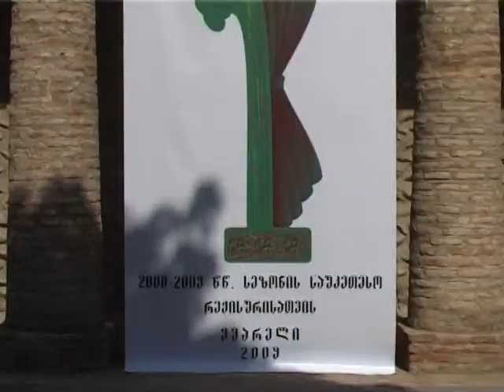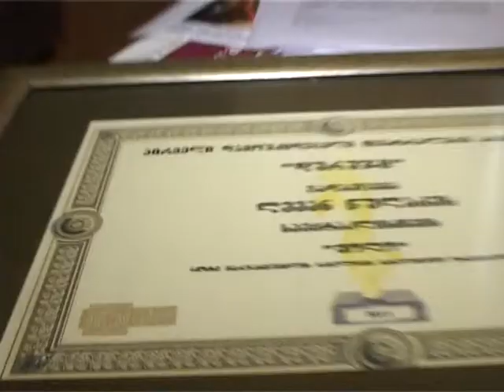"დურუჯი" 2012, Duruji 2012, Music Box.mpg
თეატრალური პრემია "დურუჯი", 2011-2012 წლების სეზონი, Music Box, ვრცელი ნუსხა, პრესკონფერენცია. Theatrical award Duruji, season 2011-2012, Music Box, Long List, Press-Conference